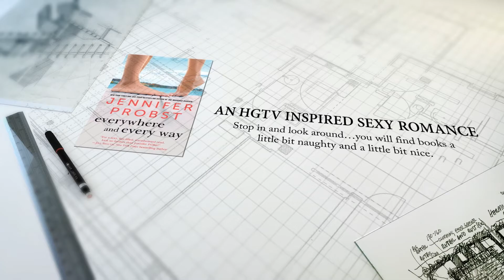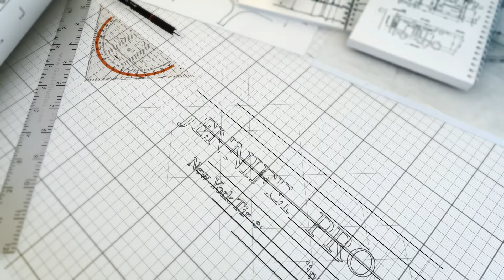Everywhere and Every Way by Jennifer Probst